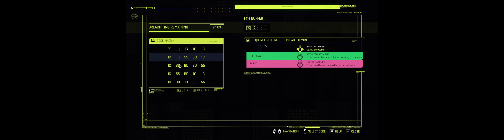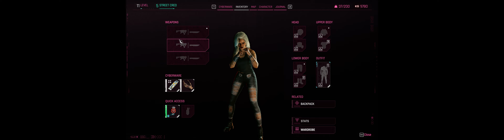Cyberpunk 2077 l Nemesis Divina l Mods l Ultrawide 21:9 l Automatic Love Ch 2 I Clouds, Kill Woodman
Act 2 l Street Kid l Hard Mode I Find Evelyn I Go to Clouds I Talk to Woodman